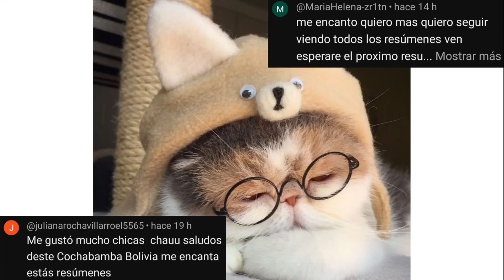🟢Citas y Regalos, RESUMEN (MANHWA BL) Parte 3 🟢| Shadowbl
🟢Hallo, hallo y bienvenidos a la tercera parte de este re sumen de este MANHWA BL, narrado por mi mami t por mí.

🟢Salidas con amigos insoportables, ex intensos, cutas, regalos, familia y amenazas una tercera parte muy cargada de situaciones vergonzosas he interesantes, un omega que no cree que alguien lo pueda querer y un alfa que no lo deja por nada del mundo.

🟢Así que, si estas curioso de que va a pasar solo te puede recomendar que nos acompañes a ver esta tercera parte de este resumen.